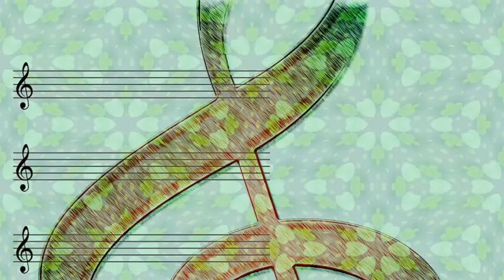Les Elgart's Orchestra - Pick Yourself Up